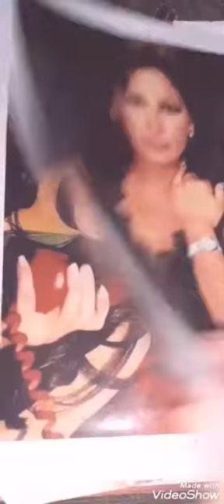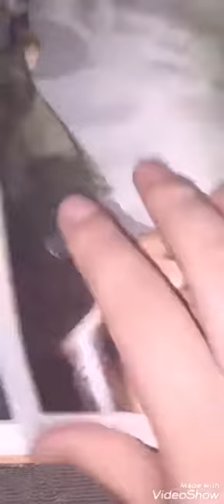Look what I found This book contains pictures for queen Elissa collected in the period of 2005 or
Parcours d'Elissa avant 2006